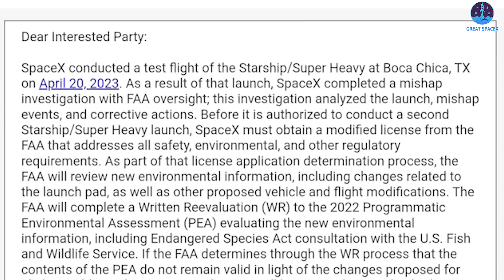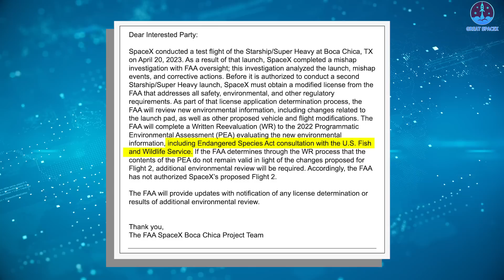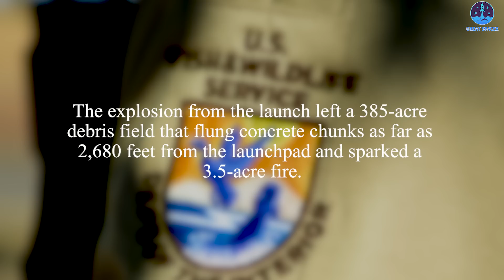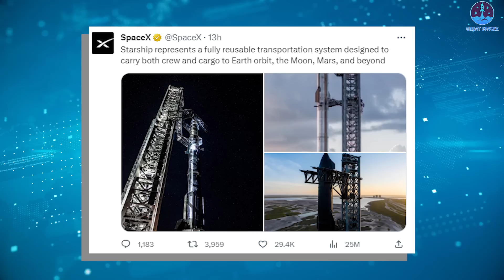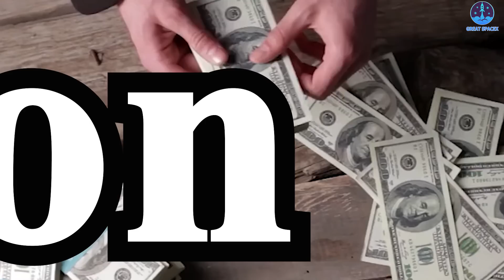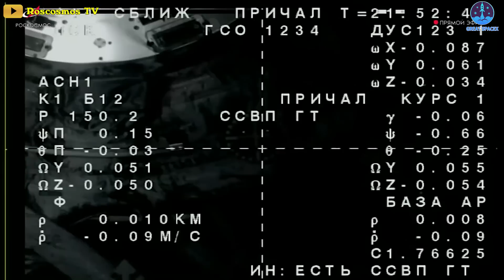Huge update: FAA to delay Starship OFT until next year?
SOURCE OF IMAGES AND VIDEOS:

FAA huge update on Starship

Oh NO! This can really be a big delay for the Starship program!
For the second time this week, we had another update from the FAA on Boca Chica and Starship Flight 2. In the first announcement, the Federal Aviation Administration says it is “optimistic” that it could allow SpaceX to launch its mega rocket, Starship, by the end of October. But this time, it appears to be bad news for Starship's upcoming schedule.
Yeah, the FAA, in an email sent to the concerned party, has reconfirmed that SpaceX has concluded a mishap investigation under FAA supervision. This comprehensive investigation delved into the launch, the mishap events, and the ensuing corrective measures.
Now, to conduct a second launch, SpaceX must obtain a modified license addressing safety, environmental, and regulatory requirements. The FAA will review new environmental information, including changes to the launch pad and proposed vehicle modifications. A written re-evaluation of the programmatic environmental assessment is also mentioned, suggesting a modified assessment might be necessary.